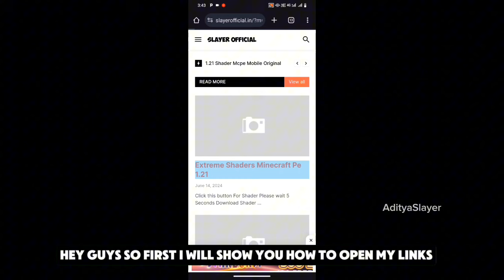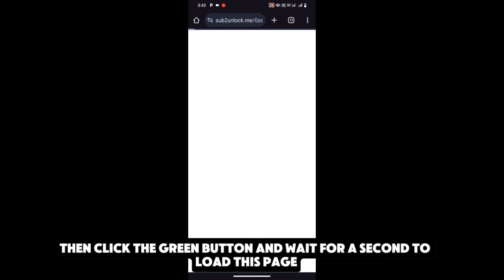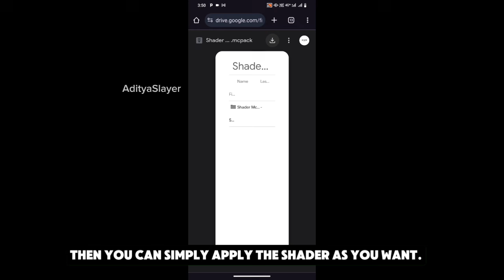1.21.50 Shader Minecraft PE ☑️ | Shader Mcpe 1.21 | Work for Phones Low End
1.21.50 Shader Minecraft PE ☑️ | Shader Mcpe 1.21 | Work for Phones Low End

Shader Link ➽

Config Link ➽

minecraft shaders
shader minecraft
mcpe shaders

✴ ℍ𝔸𝕊ℍ𝕋𝔸𝔾𝕊 ✴

Credits:

Bye 😎👋